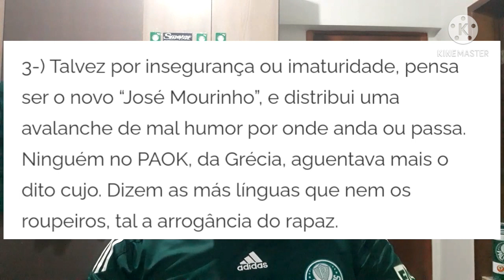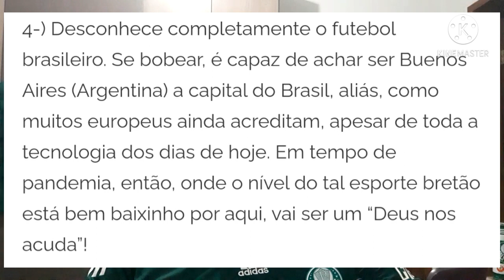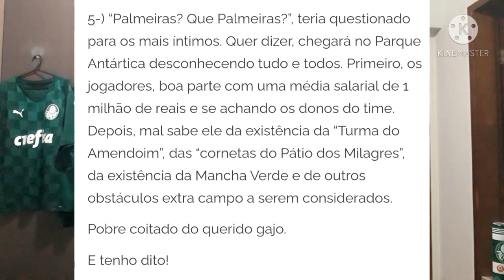Jornalista blogueiro queima a língua sobre Abel Ferreira no Palmeiras Vamos rir e zoar.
Jornalista blogueiro Chico Lang queima feio a língua sobre Abel Ferreira no Palmeiras. Vamos rir.